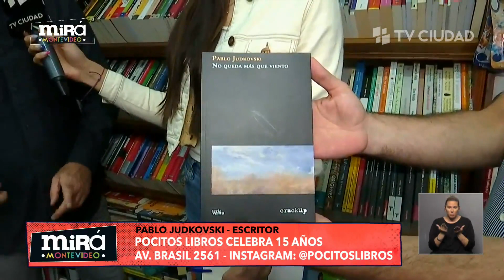Mirá Montevideo 11/11